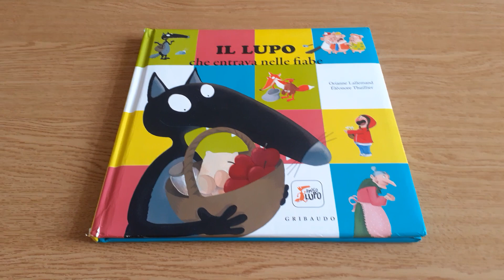Libro Il lupo che entrava nelle fiabe - Recensione Libro